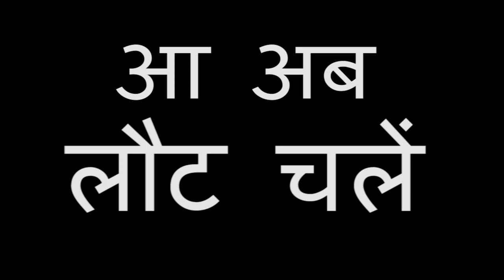AA AB LAUT CHALEIN - Short Film | Kaagaz Kalam Productions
Eid mubarak ❤ ❤❤Eid ke iss mauke pe presenting our first short film “Aa ab laut chalen” .. hamesha se ek short film banane ka mann tha .. had so many ideas in mind ..scripts were written ..had discussions with the team but somehow could not make it ..lekin pichhle kuch dino se ek Mudda aisa hai jisne hum sabko hila ke rakha hai .. migrants workers ka mudda .. channel badal sakte hain lekin wo maasom majboor shaklen dimaag se nahi jaati ... unhi ki kahani ko short film se kahne ki koshish ki hai.. short film hai lekin mudda chota nahin hain..aasha hai dil se nikli ye baat dilon tak pahunchegi🙏

Kaagaz Kalam Productions is an Indian Television Production Company based in Mumbai, founded by Actor, Writer, and Producer `Dheeraj Sarna' who came across this platform to give pleasant and zestful content to viewers.